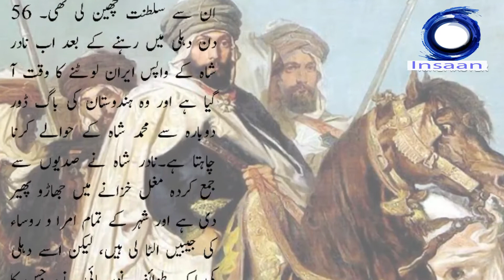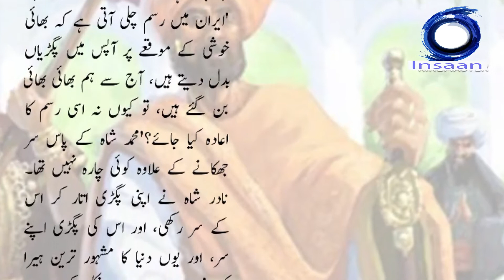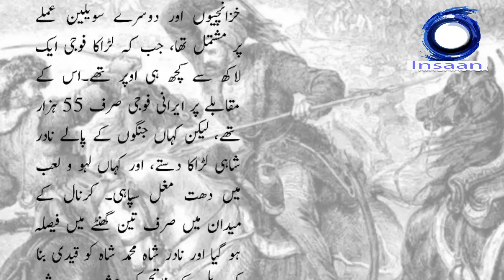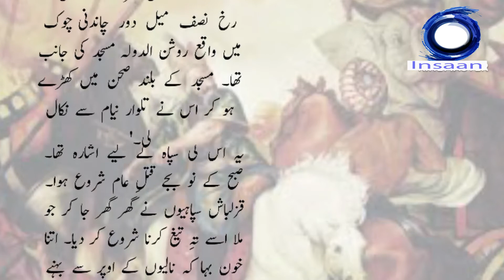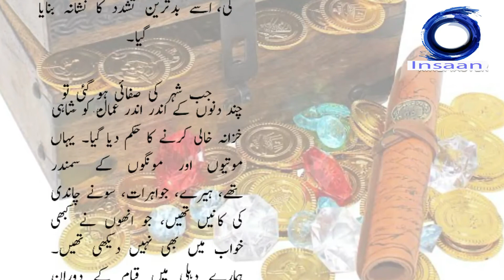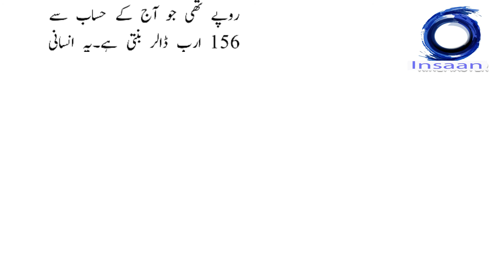the biggest ever Heist# nadir shah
نادر شاہ کا دہلی پر حملہ اور تاریخ کی سب سے بڑی ڈکیتی کی داستان